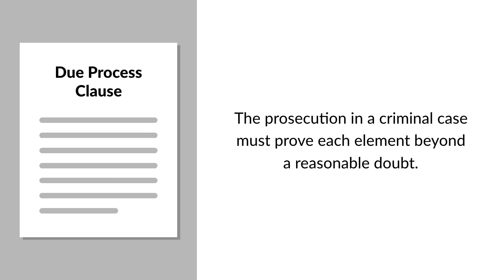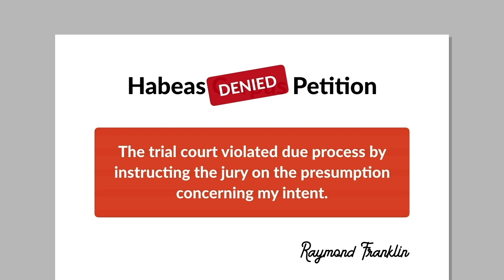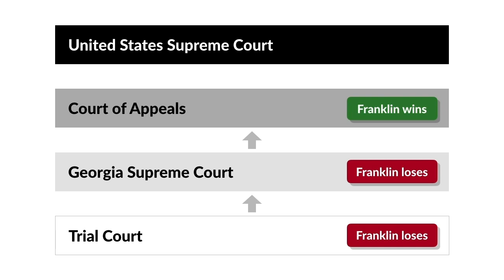Francis v. Franklin Case Brief Summary | Law Case Explained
Francis v. Franklin | 471 U.S. 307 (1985)

It’s a basic requirement of due process in a criminal case that the prosecution must prove each element of a charged offense beyond a reasonable doubt. Is it constitutionally permissible for a trial court to instruct a jury that, if the prosecution proves a certain predicate fact, the jury must presume the existence of an element unless the defendant rebuts the presumption? The United States Supreme Court addressed this issue in Francis versus Franklin.

Raymond Franklin, a jail inmate, escaped from custody while he was being treated at a local dentist’s office. He grabbed a guard’s pistol and fled with a dental assistant as his hostage. They went to nearby neighborhood, where Franklin banged on Claude Collie’s front door. Collie opened the door, and Franklin demanded keys to his car. When Collie slammed the door, Franklin shot through the door, fatally hitting Collie in the chest. After Franklin eventually was arrested, he claimed that he accidentally shot through the door after Collie slammed it.

Franklin was charged with capital murder and kidnapping in state court. At his jury trial, he asserted that he didn’t intend to kill Collie, which, if believed by jurors, would’ve been a defense to the capital murder charge. The trial court instructed jurors that, quote, “A person of sound mind and discretion is presumed to intend the natural and probable consequences of his acts but the presumption may be rebutted,” unquote. The jury convicted Franklin of capital murder and kidnapping and sentenced him to death.

On appeal, the Georgia Supreme Court affirmed his convictions and sentence. Franklin then filed a state habeas corpus petition, which was denied by the state courts, followed by a federal habeas corpus petition. His federal petition alleged that the trial court violated due process by instructing the jury on the presumption concerning his intent. After the federal district court denied his petition, the United States Court of Appeals for the Eleventh Circuit reversed the district court’s judgment.

Robert Francis, the warden of Franklin’s prison, successfully petitioned the United States Supreme Court to review Franklin’s case.

Want more details on this case? Get the rule of law, issues, holding and reasonings, and more case facts

Have Questions about this Case? Submit your questions and get answers from a real attorney